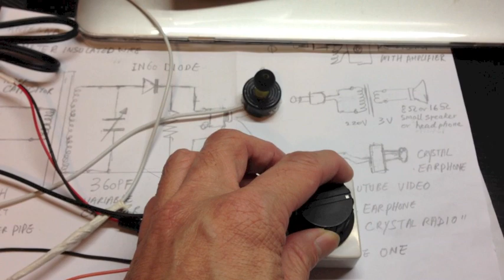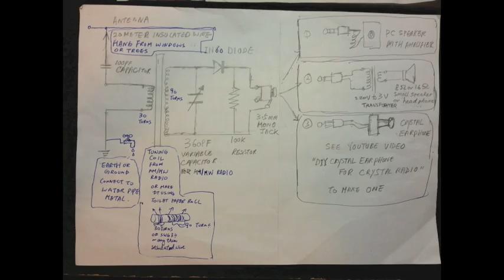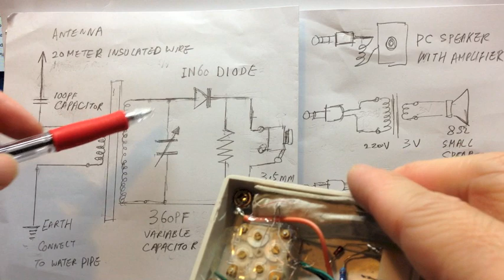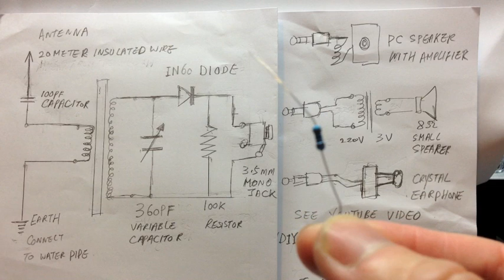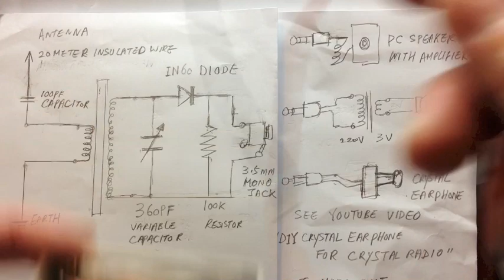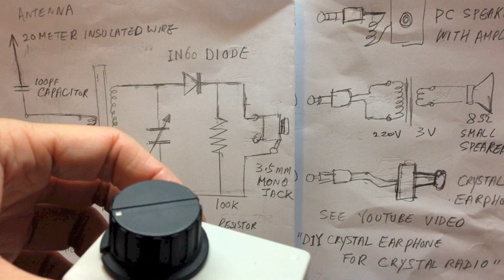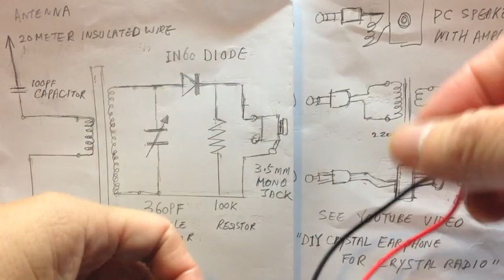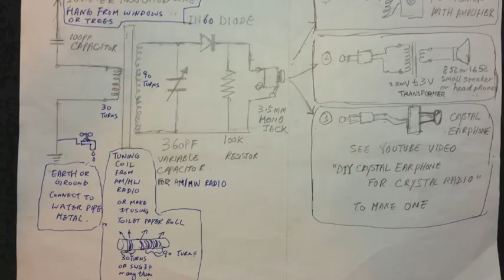Billy's DIY Crystal Radio 礦石收音機吾洗電都聽到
For more crystal radio projects like umbrella radio; backpack radio; hat radio, and how to make a crystal earphone for crystal radio please also

To support me, you can contribute a small sum of money by visiting

Or you can buy the electronic components or any other amazon products through these amazon links. There will not be a price difference to you, but will mean a lot to me.

Here is a list of items that you may be interested in

A low cost high quality 3D Printer that I recommend.
Official Creality Upgrade Ender 3 V2 FDM 3D Printer with Meanwell Power Supply Silent Motherboard Carborundum Glass Platform and Build Volume 220 x 220 x 250mm

To DIY a good quality crystal radio earbud from a piezo-electric buzzer that has equal or even better performance than a genuine crystal radio earbud

6 Pack 3-24v Piezo Electric Tone Buzzer Alarm dc 3-24 v for Physics Circuits Continuous Sound

Genuine Crystal Radio Earbud (warning - for reference only, these earbuds often got connectivity issues where the contact with the internal disc is loose and will loose after a few months of use and hard to repair. So, it may be much better to DIY one using the buzzer (see above). However, if you just want to have a few of the genuine crystal radio earbud, it’s no harm to buy one for collection purposes knowing that it may fail in some time due to contact loosening issues).

Crystal Radio Earphone, High Impedance, 3.5mm jack

Philmore Crystal Radio Earphone to Stripped and Tinned Bare Wire, 7-Ft Cord, High Impedance 748

Germanium Diodes for AM Crystal Radio
MCIGICM 20Pcs 1N34A 1N34 Germanium Diode 50mA 65V DO-35 (DO-204AH) Axial

Schottky Diodes for AM Crystal Radio
10 pcs of 1N60P 1N60 SCHOTTKY DIODE 45V 30mA

To make a variable capacitor for FM Crystal Radio
4" X10" X.025 Copper Sheet Metal

To make high Q FM radio coil
Cerrowire 050-2000A 25-Feet 8 Gauge Bare Solid Copper Wire

To make AM radio coil
BNTECHGO 22 AWG Magnet Wire - Enameled Copper Wire - Enameled Magnet Winding Wire - 4 oz - 0.0256" Diameter 1 Spool Coil

BNTECHGO 24 AWG Magnet Wire - Enameled Copper Wire - Enameled Magnet Winding Wire - 4 oz - 0.0197" Diameter 1 Spool Coil Red

BNTECHGO 28 AWG Magnet Wire - Enameled Copper Wire - Enameled Magnet Winding Wire - 4 oz - 0.0122" Diameter 1 Spool Coil Red